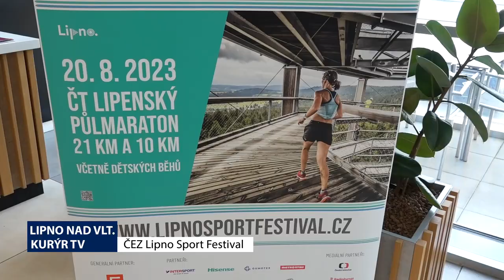Lipnožurnál - 23. díl - 5. 6. 2023